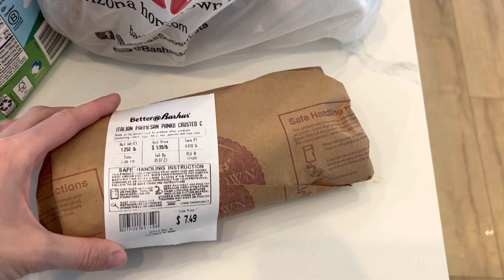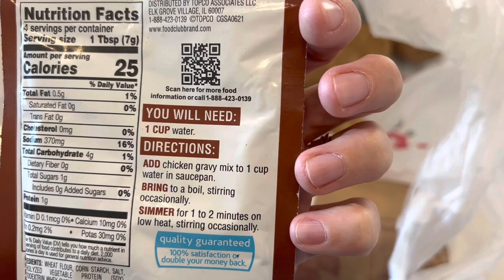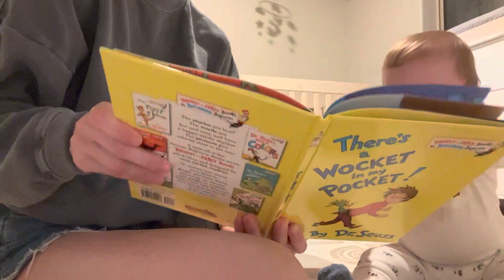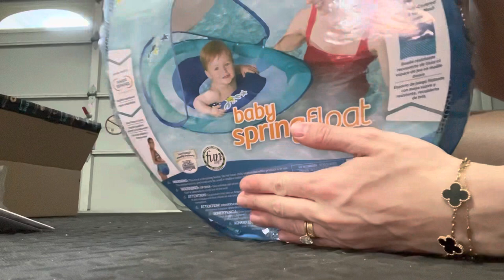Weekend Vlog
Hi guys! Weekend vlog, Ben's on call, working at the rental, etc!